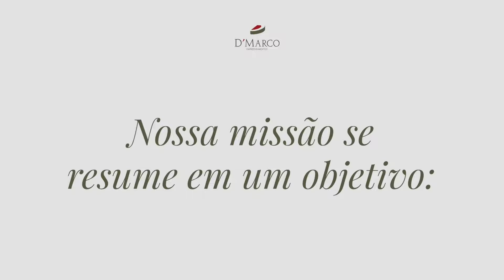O que Deus une ninguém separa | Marcos Lopes e Helida Lara | maquir podcast #045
🎙️✨ No episódio mais recente do Maquir Podcast, mergulhe em uma história inspiradora de amor e restauração com Marcos Lopes e Helida Lara. Eles compartilham como Deus os uniu novamente após uma separação, provando que quando Ele está no controle, não há nada que Ele não possa restaurar. Assista agora no YouTube e ouça no Spotify!